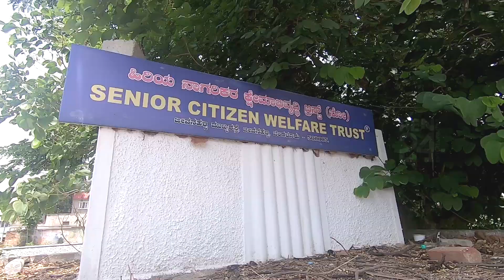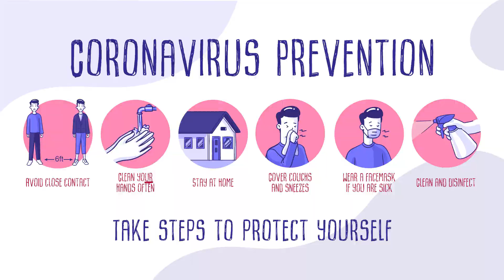Free Mask Distribution | Senior Citizen Welfare Trust | Coxtown Jeevanahalli | Andhra Bank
CORONAVIRUS PREVENTION: 1) Avoid Close contact. 2) Clean your hands often. 3) Stay at Home. 4) Cover Coughs and Sneezes. 5) Wear a facemask if you are sick. 6) Clean and Disinfect. TAKE STEPS TO PROTECT YOURSELF

STOP COVID19: BE SAFE Coronavirus infection. BE SMART Inform yourself. BE KIND Support each other. BE ALERT Always take precautionary measures

Created in Public interest: E.S Munirathnam, Senior Citizen Welfare Trust, Coxtown Jeevanahalli, Bengaluru. Creation: Amish Kumar P (PEN24), Content: Deepak Prasad